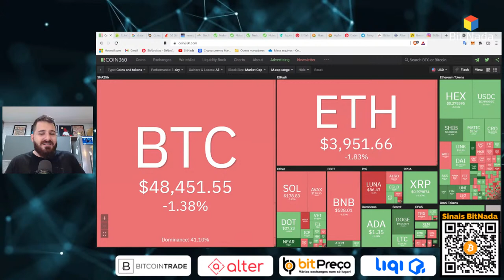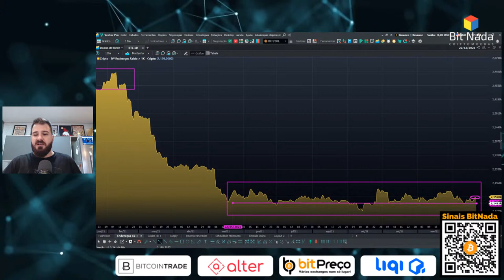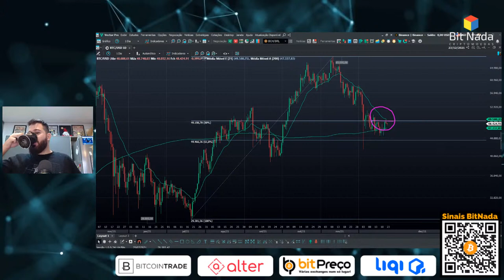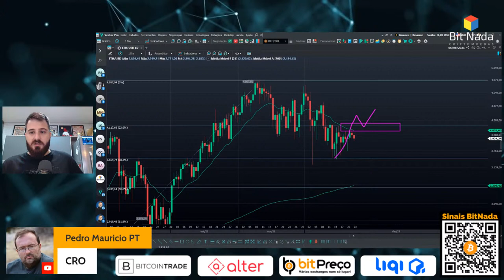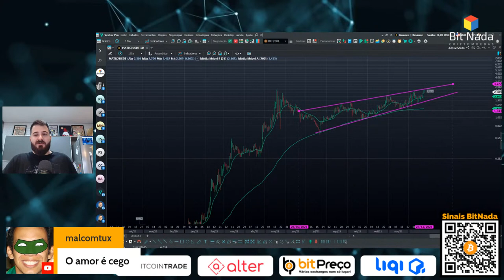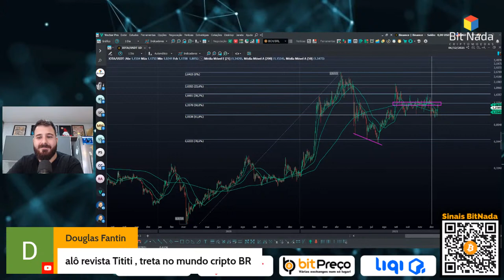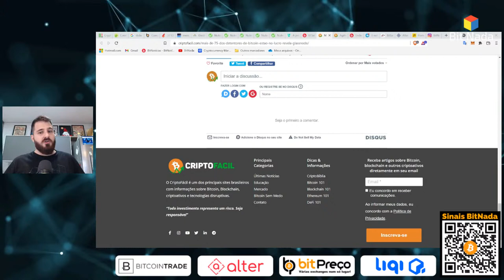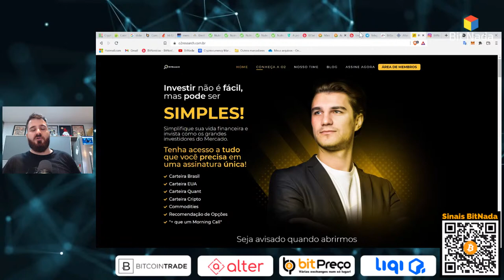Bitcoin entre as médias de 21 e 200 dias. E AGORA???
BitNada - Seu jornal diário sobre Mercado, Bitcoin e Criptomoedas

🔥 Decifrando o Trade inscrições ABERTAS!

Felipe BitNada